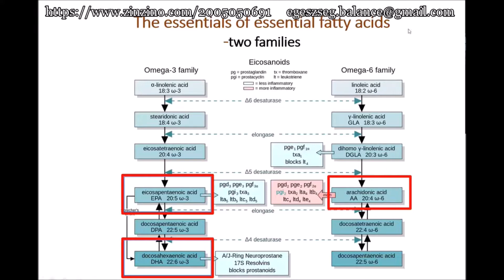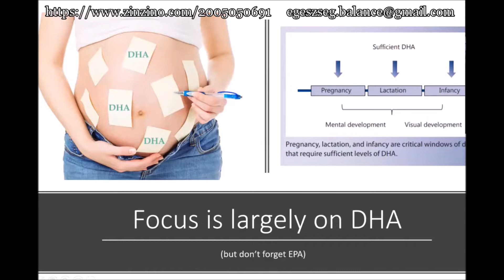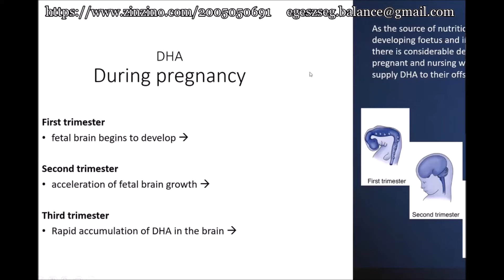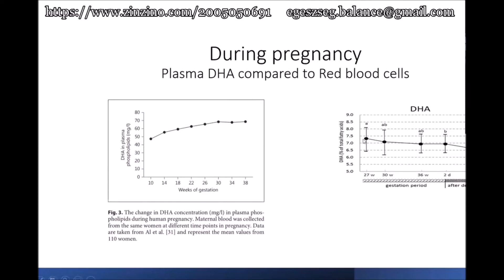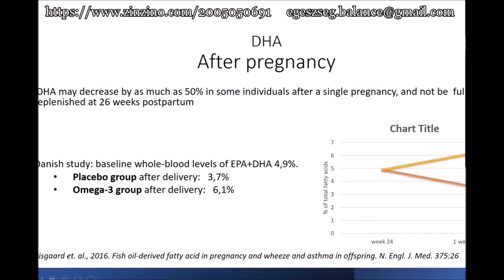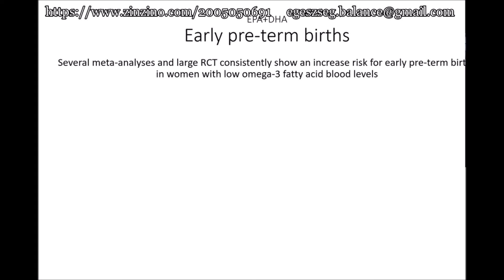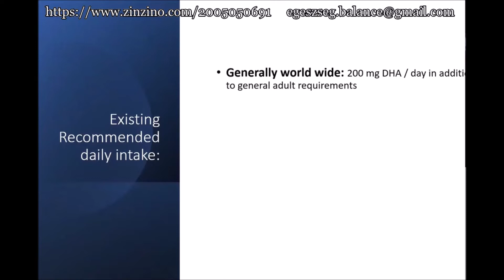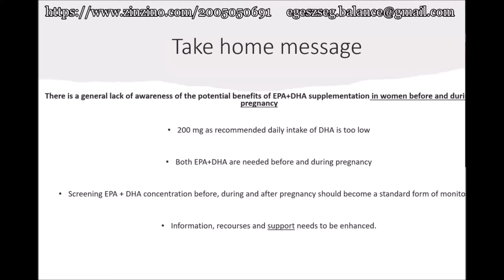Dr Emmalee Gisslevik Előadás magyar